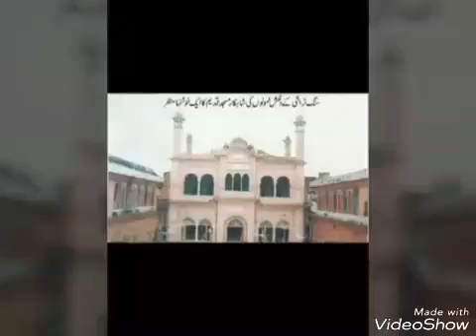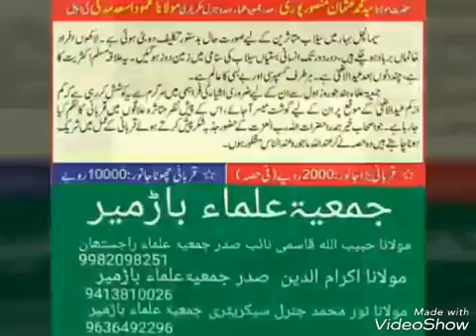سورہ عصر کی تفسیر علامہ حسنی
ڈڈھال انکلیشور گجرات انڈیا